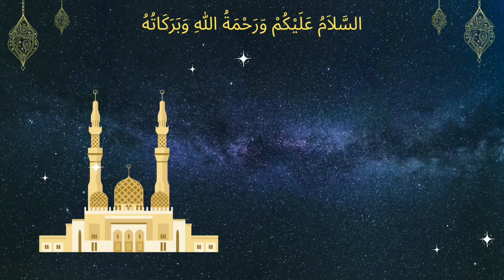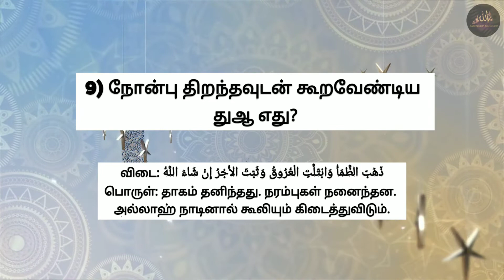ரமலான் நோன்பு பற்றிய கேள்வி பதில் | Question & Answers about Ramadan